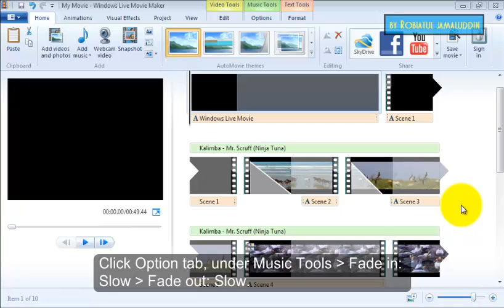10 Audio Fade In and Out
Windows Live Movie Maker Tutorial
Sharing Session.  March 24, 2015.